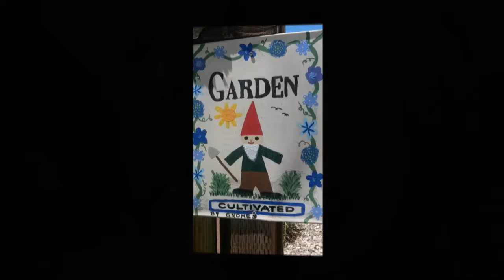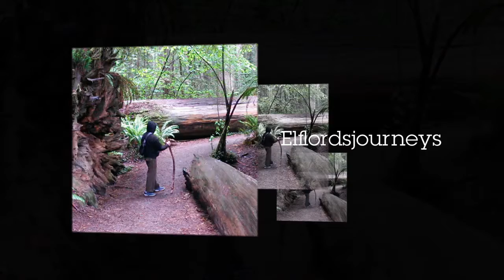Summertime In The Garden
About this time every summer the flowers look their best before the bugs and the hot weather takes its toll.Its to hot outside to enjoy them and I'm starting to wish for fall.😀